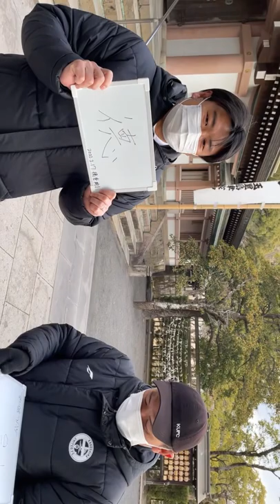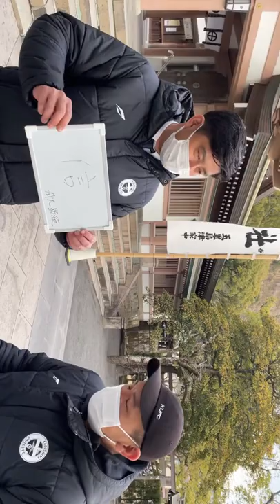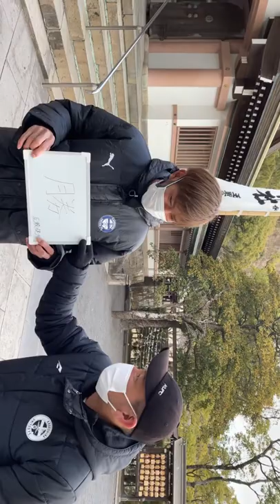2022シーズン必勝祈願【鹿児島ユナイテッドFC】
こちらの動画が縦向き撮影ですので、見づらい方は向きを90度変えた動画にてご覧ください⏬

2月17日、2022シーズンに向けた必勝祈願を行いました。
感染症対策のため、徳重剛クラブ代表、登尾顕徳GM、大嶽直人 監督、広瀬健太 主将の4名のみで参加し、事前告知を行わない形でのライブ配信をいたしました。
祈願のあと、田上裕 応援リーダーによる4名に向けたインタビューもあります。
こちらのアーカイブより、必勝祈願の様子をご覧ください。

2016年、30歳でその夢を叶えて、2019年まで選手としてプレーできた日々は最高に幸せでした。
2019シーズンをもってサッカー選手として引退しましたが、2020シーズンからは「応援リーダー」としてこれまで支えて下さった鹿児島を愛するすべての方々の挑戦を応援していきます。

Hello,everybody.